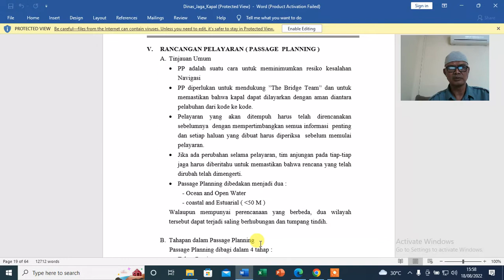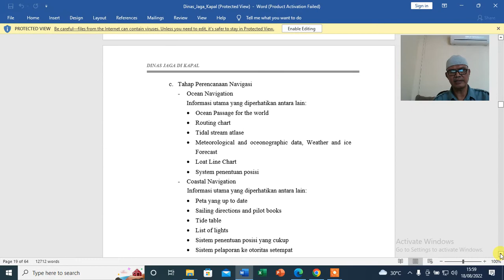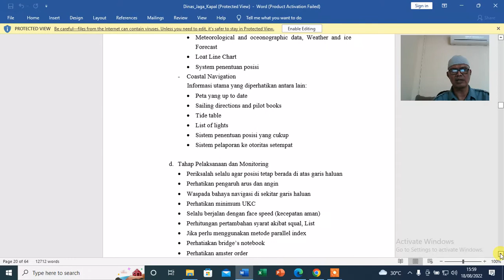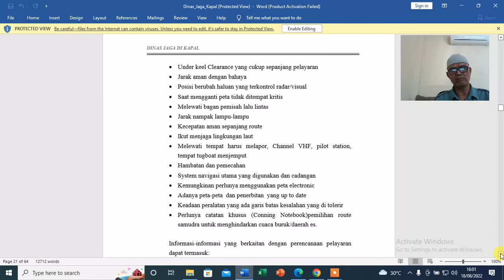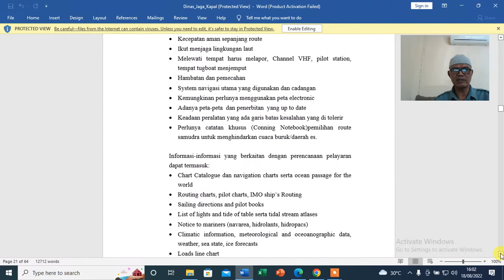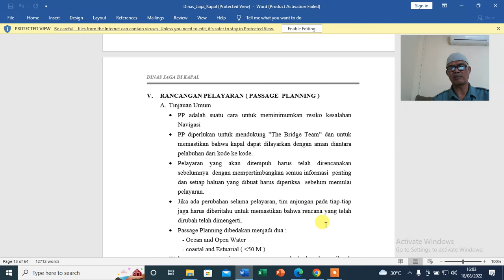Dinas Jaga - 7. Rancangan Pelayaran Passage Planning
Simak ..Cermati dan Catat Video Pembelajaran Hari Ini..
Kirimkan tugas siswamu ke Google Classroom...tksh